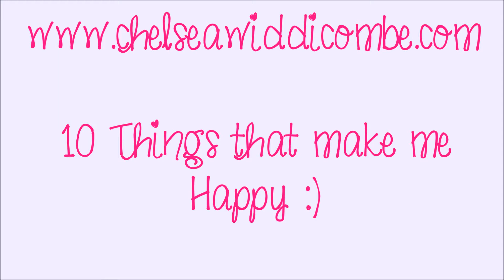10 things that make me Happy :)